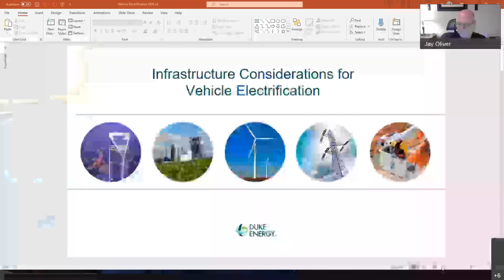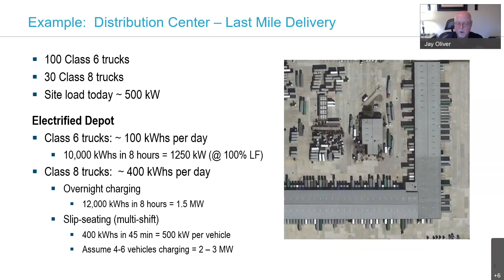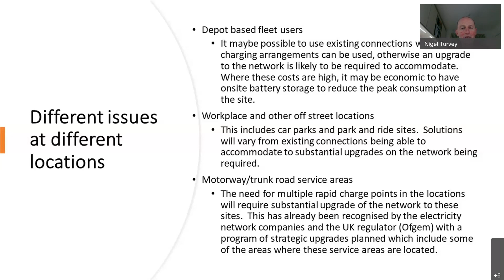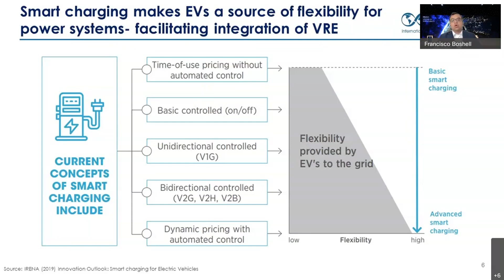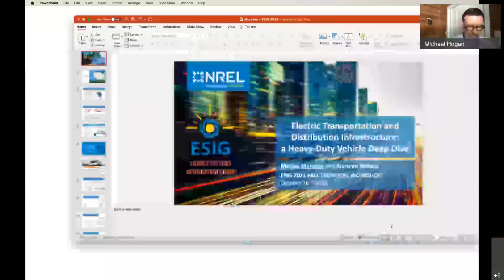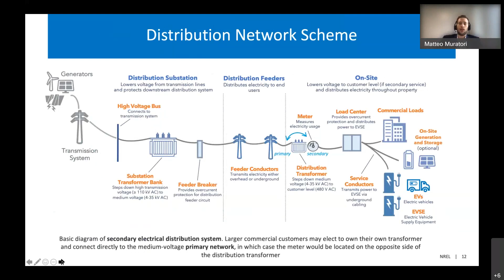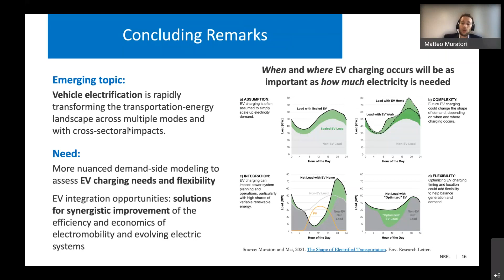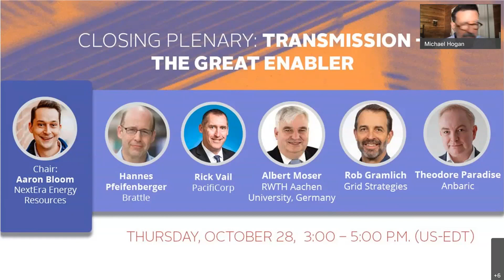2021 Fall Workshop: Session 6: Electric Transportation and Distribution Infrastructure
Chair: Mike Hogan, Senior Advisor, Regulatory Assistance Project (RAP)

Unlocking Flexibility with EV Smart Charging
Francisco Boshell, Innovation Team Lead, International Renewable Energy Agency (IRENA), Germany

Distribution System Upgrades for Fleet Electrification
Jay Oliver, Managing Director, Grid Systems Integration, Duke Energy

Impact of Transportation Electrification on Distribution System Upgrades
Nigel Turvey, Visiting Senior Industrial Fellow, University of Bath, England

Heavy-duty Truck Electrification and the Impacts of Depot Charging on Electricity Distribution Systems
Matteo Muratori, Team Lead – Integrated Transportation and Energy Systems Analysis, NREL